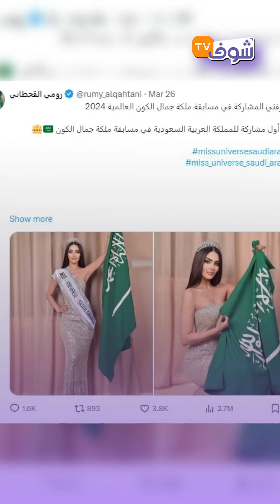رومي القحطاني أول مشارِكة سعودية في مسابقة ملكة جمال الكون!..ما رأيكم؟